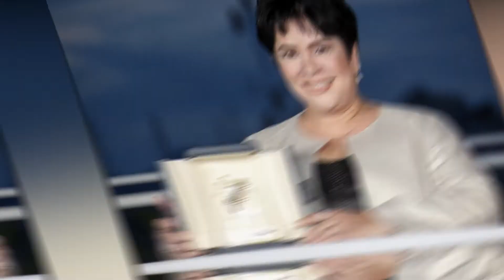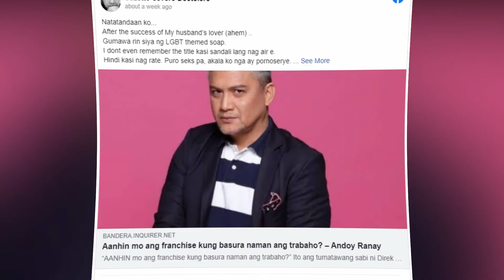DIREKTOR ABS-CBN SINUPALPAL NI JACLYN JOSE | ANDOY RANAY SINAGOT NG MGA KAPUSO SA "BASURA" COMMENT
Isa sa mga talento ng ABS-CBN ang direktor na si Andoy Ranay. Sa isang interview napag-usapan ang pagiging loyal nya under ng ABS-CBN management at higit sa lahat ang essence ng pagiging isang “Kapamilya”.

Aniya, pinili daw niyang mag-serbisyo sa ABS-CBN sapagkat ang content na napoproduce daw nito ay world-class may franchise man o wala.

Aanhin mo naman nga daw ang prangkisa kung ang trabaho mo naman ay hindi maganda, na naihalintulad nya sa "BASURA" - na kung iisipin ay isang pasaring sa karibal na estasyon, ang GMA 7.